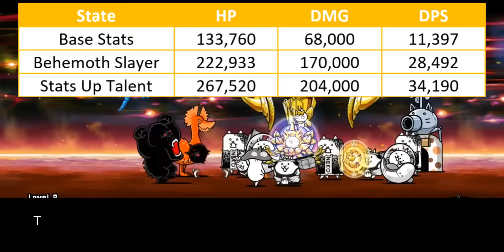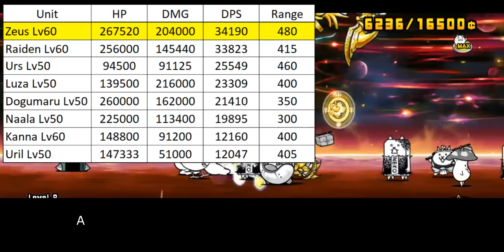Ultra Talent Review: Almighty Zeus! [The Battle Cats]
man, this one take too long to finish because you can only play behemoth stages once a day. i'm impressed that i managed to find more reason to hate behemoth after i'm done with the whole saga.

behemoth was a fucking mistake.

Table of Content:
00:00 - Unit Intro
01:55 - The Scam Talent
03:23 - Behemoth Slayer Talent
05:12 - Do we really need it?
07:29 - Closing Statement
09:11 - Cat Library Entry

About Video:
Ultra Talent/Form video will focus purely to showcase unit's full potential. We will throw every upgrade available and see the final product through the end. By the time you finish this video, you will learn two important information:
1. What you can expect from their Ultra Talent/Form
2. How much investment you need to fully grow them

About Cost Table:
It's used to calculate the overall NP or other item investment needed to fully grow them. All investments are categorized into 5 parts:
1. Basic: What you need to unlock Ultra Talent/Form from Lv50. It always contains 15 Dark Catesyes and evolution material for Ultra Form.
2. Primary. The bare minimum to reach the ideal Ultra Form/Talent
3. Secondary. Supplementary investment that doesn't as important as Primary, but still contributes to final product. Ideally, you want to purchase everything in Primary and Secondary
4. Optional. Generally good investment, but it's unrelated to final product or just give small benefit
5. Not Recommended: It's bad investment, sometimes worthless.

About Personal Score:
It's my own personal score about how important Ultra Talent/Form is.
- 1 Star: It's borderline scam. You gain nothing from this investment
- 2 Star: There is clear change and improvement but it's not enough to justify the investment. Mostly either the final product is situational or easily replaceable
- 3 Star: It's good investment but I don't find it appealing or interesting
- 4 Star: A staple final product. Easily change the unit to heavy top class. You can't go wrong with this investment
- 5 Star: The ideal Ultra Talent/Form. Change the unit to the meta unit. Personally I recommend this investment.